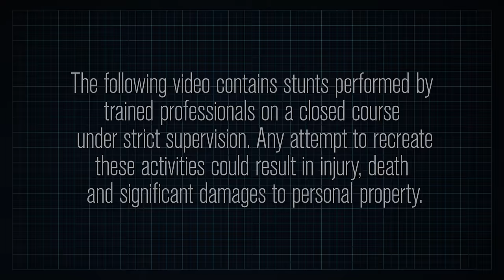Immersion - NBA Jam in Real Life | Rooster Teeth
Can a flaming basketball really improve your basketball game? Gavin and Michael are burning to find out. Watch the Bonus Episode featuring Geoff and Jack!

About Immersion:
Can you recreate elements of popular video games in real life? Let's find out.